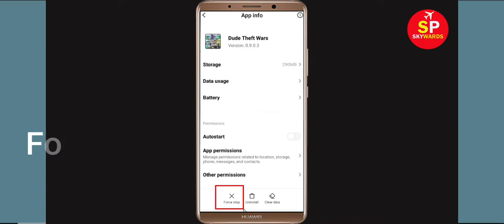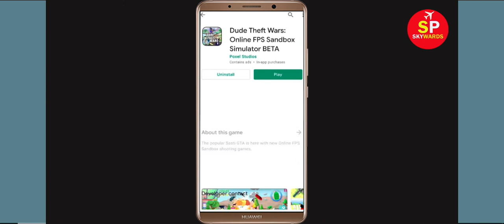Fix Dude Theft Wars App Keeps Crashing Problem Android & Ios - Dude Theft Wars App Crash Issue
Hello Friends today, In this Tutorial, i will show you how to fix How To Fix Dude Theft Wars App Keeps Crashing Problem Android & Ios - Dude Theft Wars App Crash Issue. If you are facing same problem in your android mobile phone then it will help you to get rid of this issue.